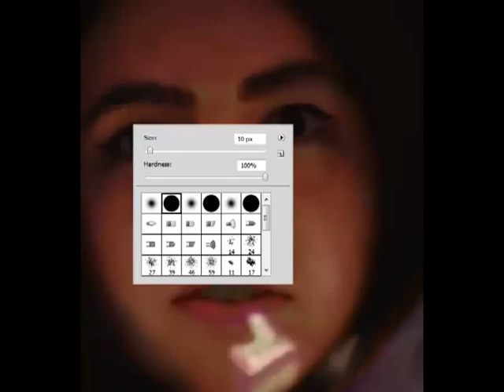Beautiful Rina Speed Painting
Speed painting of my sister Rina.
I did not copy the colors from the reference photo.